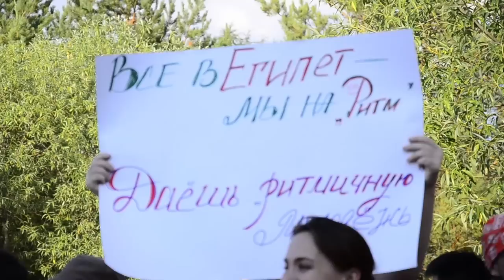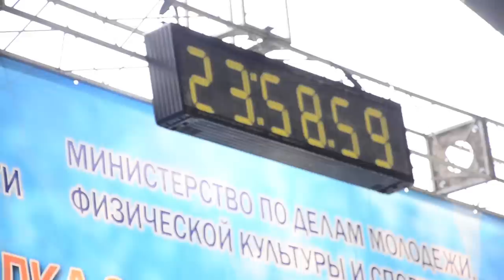Форум РИТМ-2014. День первый